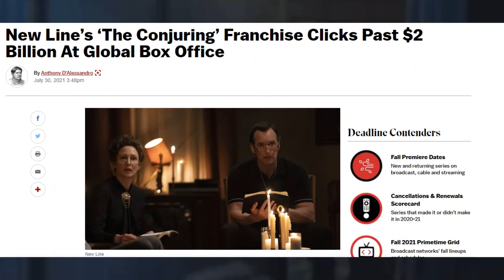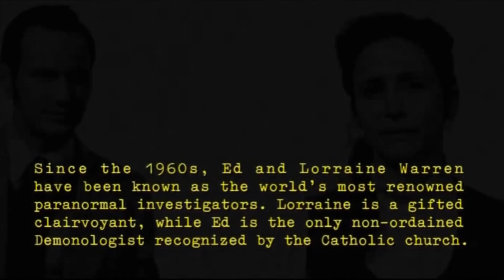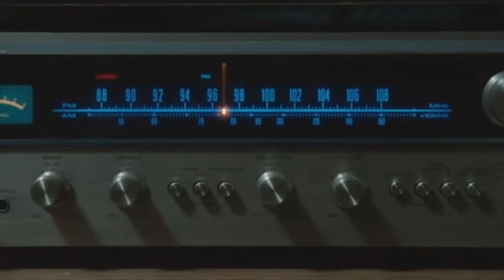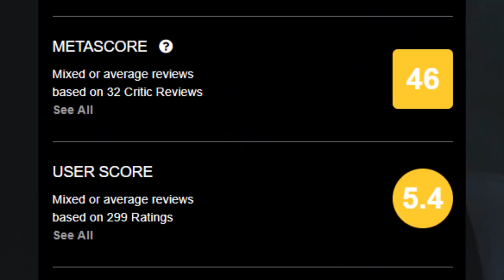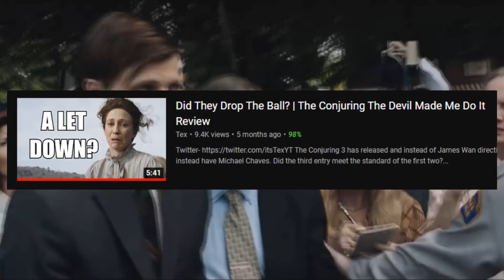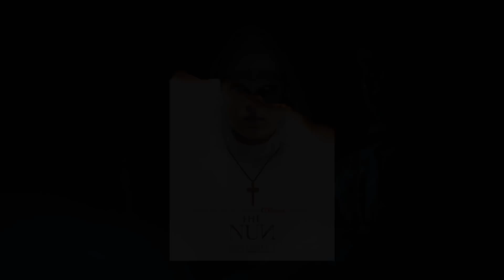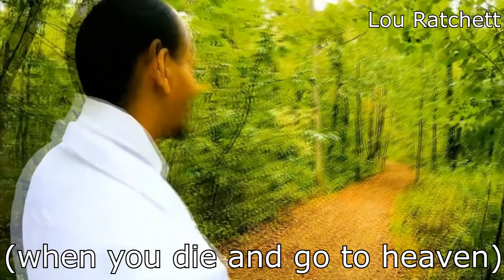How Bad Is The Conjuring Universe? | All Movies Reviewed and Ranked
The Conjuring Universe is a cinematic universe of horror films all connected in a shared world. It's very financially successful but the quality of these movies vary drastically. I'm going to review each movie in order of release, and then at the end I'll ranked them from worst to best.